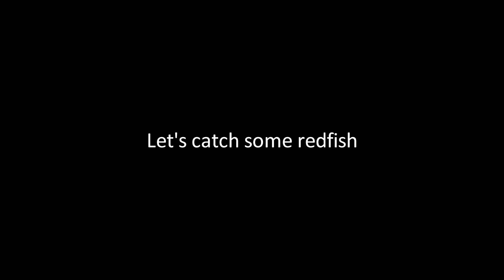November 2012 part 3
More sight fishing adventure from my kayak during November 2012 on the Indian and Banana River as well as the Mosquito Lagoon of East Central Florida for redfish.  Be sure to watch in HD in full screen mode to pick out all the detail, I've circled the fish I'm targeting in red.